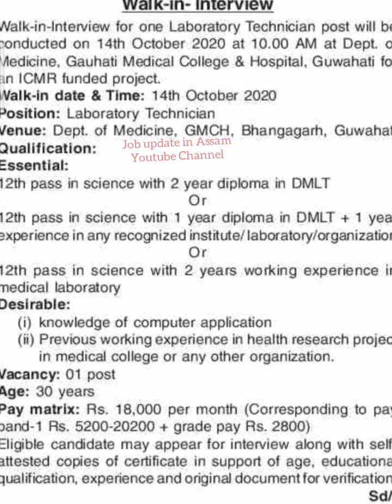walk in interview || Gauhati Medical College and Hospital Recruitment 2020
In this video i will talk about the Gauhati Medical College and Hospital Walk In Interview Job details 2020.

- Gauhati Medical College
- GMCH
- Gauhati Medical College Recruitment 2020
- Top Medical College in Assam
- medical of assam
- Guwahati
- Department of Microbiology
- Medical Job
- Guwahati Recruitment 2020
- Laboratory Technician
- Laboratory Assistant
- 12th Pass Job in Assam
- Hospital Recruitment 2020